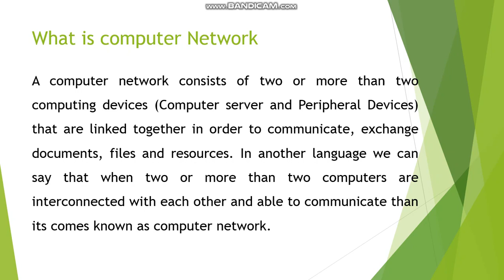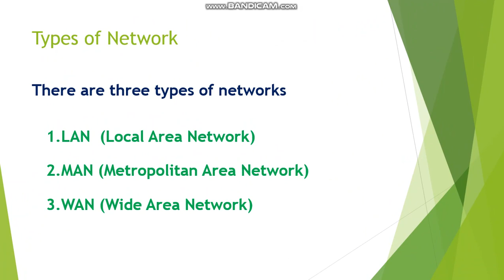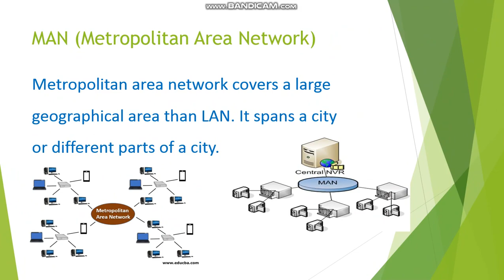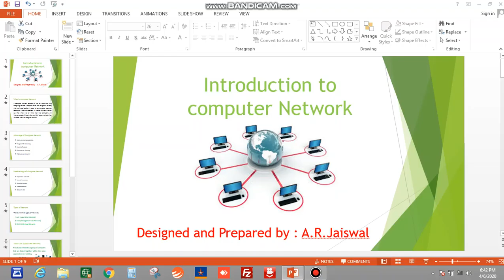Class -8 Computer network by Avishek sir